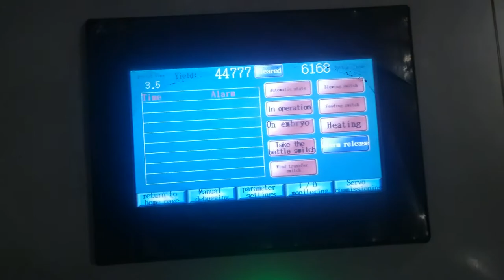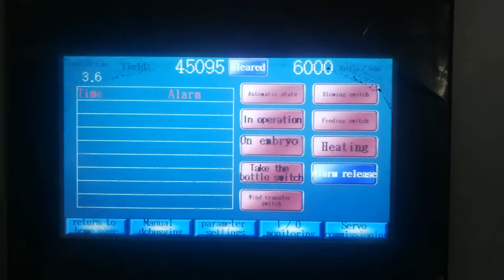23 6-cavity YW-L6 PET Blow Moulding Machine in Pucallpa Peru 20191218